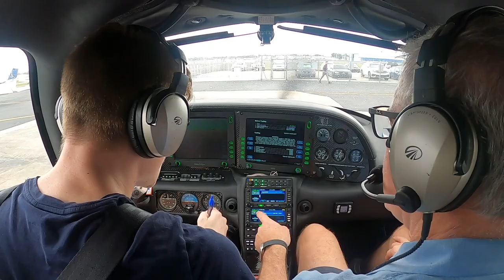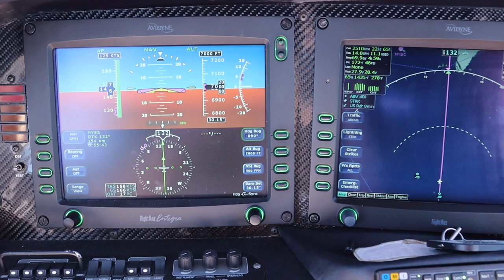✈️ Flying from Miami to Staniel Cay in a Cirrus SR22 🐷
Sit back, relax, and enjoy the ride as we take you on an incredible journey from KHWO to MYES in a Cirrus SR22. We'll start our journey at KHWO (North Perry Airport) in Hollywood, Florida, and take off into the clear blue skies. From there, we'll experience breathtaking views of the Atlantic Ocean, passing over beautiful beaches and crystal-clear waters.

Airplane: Cirrus SR22 GTS G2 (Avidyne Avionics)

Timestamps:
0:00 - Intro
0:51 - Pre-Flight
1:42 - Flight to Staniel Cay
4:15 - Swimming with the Pigs
5:13 - Snorkeling Pablo Escobar's Airplane Wreck
6:56 - Flight back to Miami

1) Arpy - Dan Henig
2) Rewind - Ofshane
3) Swimming Lessons - Bail Bonds